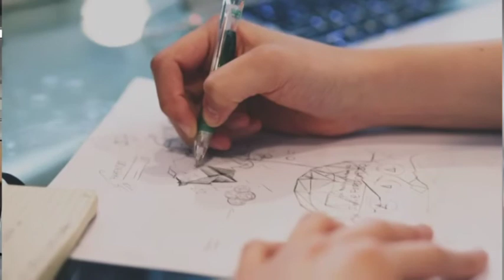Università di Genova verso il ritorno in aula: gli studenti raccontano la didattica a distanza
L'Università di Genova studia il ritorno nelle aule. La prossima settimana inizia il secondo semestre in alcune facoltà, ipotesi ritorno in presenza a piccoli gruppi dal 1 marzo